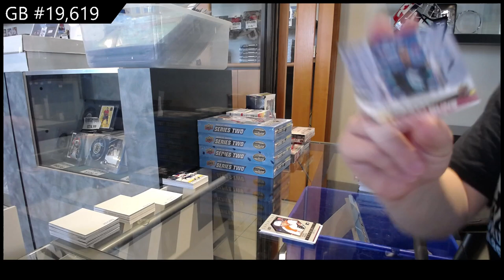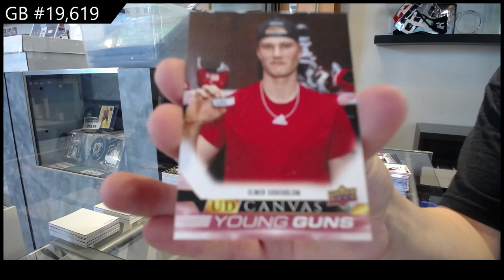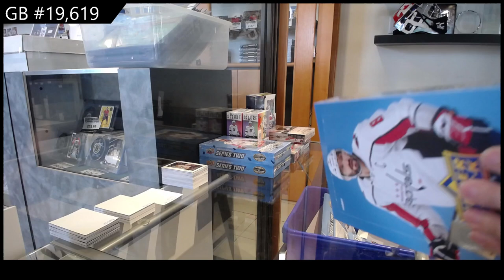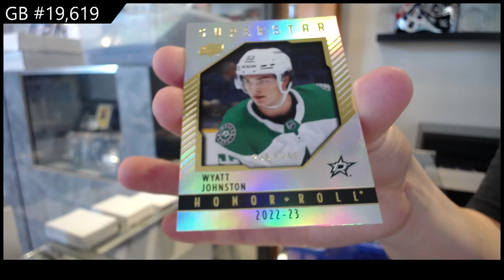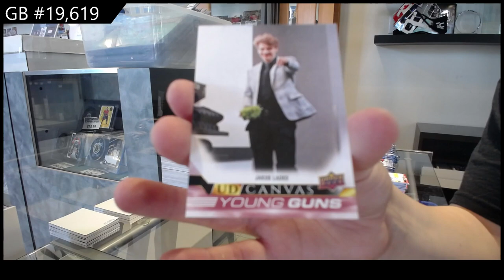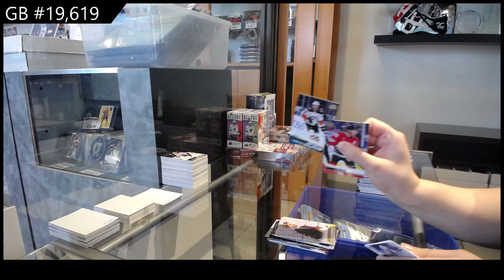22-23 Upper Deck Series 2 Hockey 6 Box Break - C&C GB #19,619